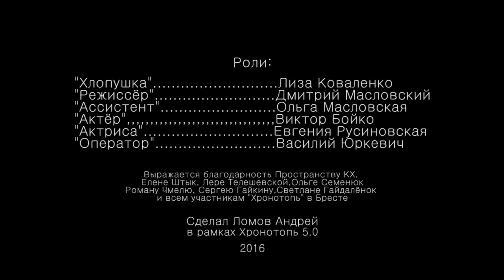ХЛОПУШКА dir. Andrei Lomov | feature film | Belarus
Режиссер Андрей Ломов
Оператор: Андрей Ломов
В ролях: Виктор Бойко, Евгения Русиновская, Лиза Коваленко, Дмитрий Масловский, Ольга Масловская, Василий Юркевич
Особая благодарность:
Пространство КХ , Елене Штык , Валерии Телешевской, Ольге Семенюк, Роману Чмелю, Сергею Гайкину, Светлане Гайдалёнок.